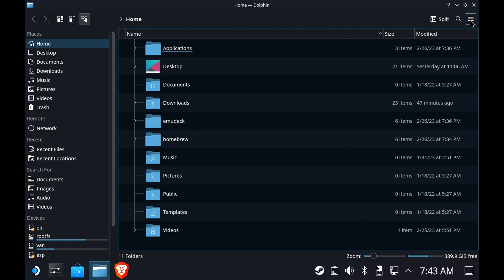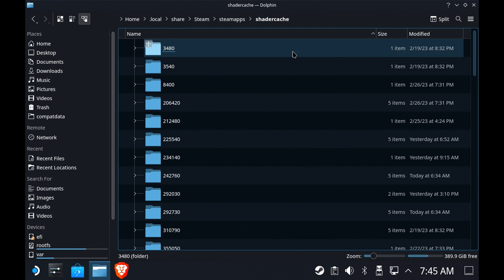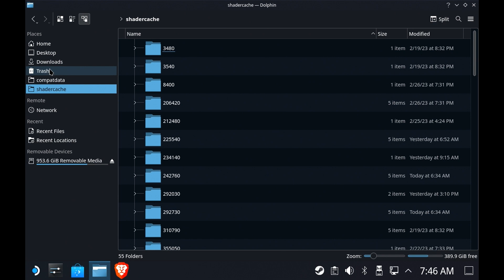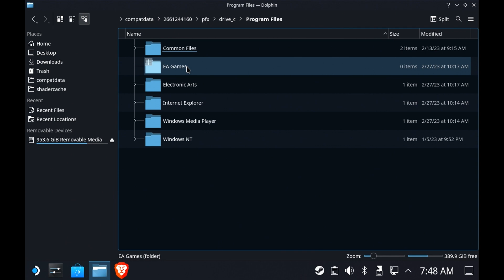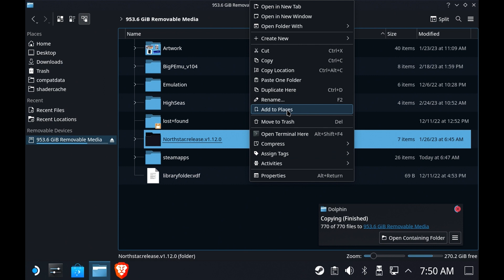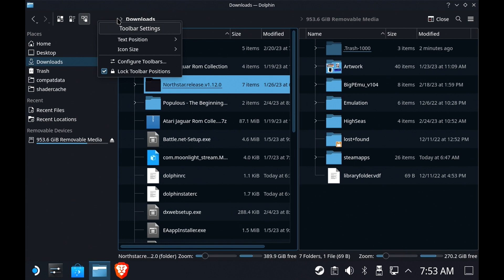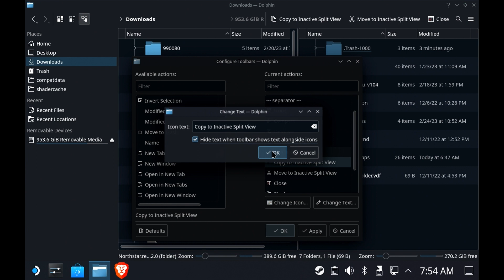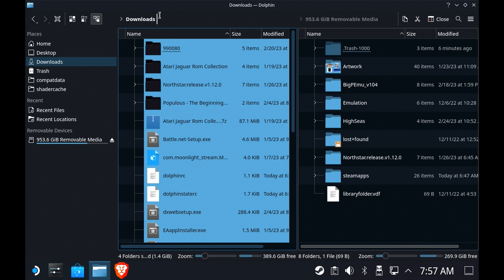DEPRECATED: SEE DESCRIPTION FOR NEW LINK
Dolphin may not be the best file manager ever but with a few tricks and tips, it can be perfectly serviceable.

In this video I'll show you great newbie tricks, configuration secrets and workflow enhancements.

If you're new to Deck, this should be one of the first videos you watch!

NOTE: This video supersedes my original.  Disk Usage Analyzer has  been removed as it is in another video proper.